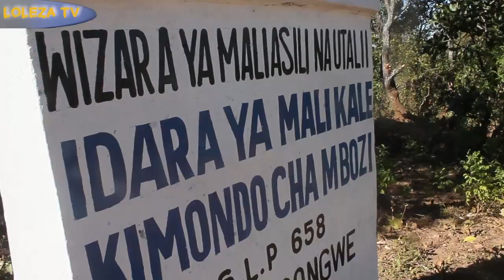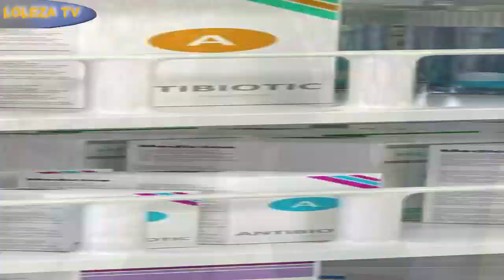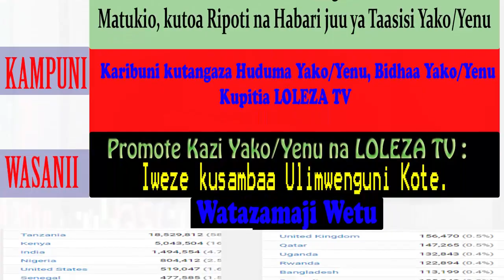Maazimisho ya Kimondo Duniani Maswali na Majibu TIC